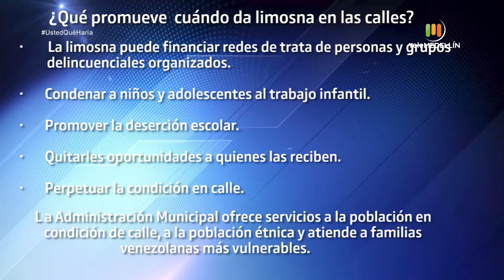Caso: dar limosna en las calles [Usted qué haría ] Telemedellín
Cada persona puede asumir un rol de juez, periodista, psicólogo, sociólogo y hasta médico, según las circunstancias y los temas que son de su interés. Generando opiniones y acciones sobre determinadas reacciones que, en algún momentos, tienen que ver más con la emoción y no con la razón.

¿Esta usted de acuerdo con dar limosna en las calles?